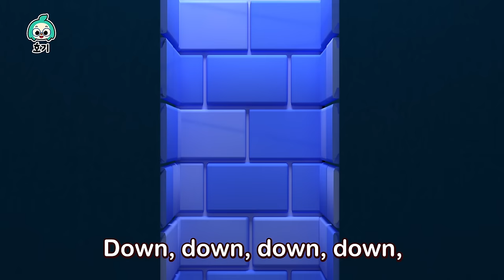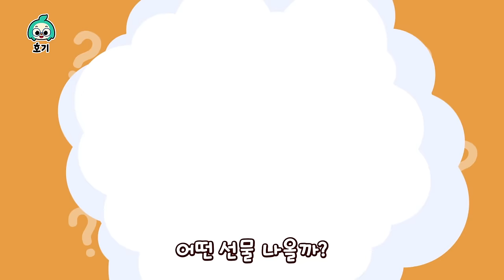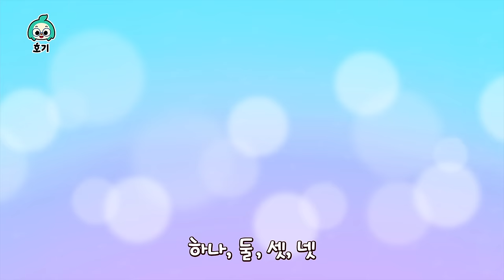[BEST🎄] 인기 핑크퐁 호기 크리스마스 캐롤 모음 | 100분 이어 보기 | 색깔놀이송, 호기와 노래해요 외 | 호기! 핑크퐁 - 놀면서 배워요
00:00:00 알록달록 산타가 굴뚝 위에
00:02:28 알록달록 얼음 미끄럼틀 놀이
00:05:00 산타 핑크퐁의 색깔놀이
00:06:53 얼음 미끄럼틀과 색깔놀이
00:09:23 크리스마스트리 장식해요
00:12:11 크리스마스 선물은?
00:15:21 징글벨 밴드
00:18:15 알록달록 자동차와 색깔놀이
00:21:28 알록달록 모기와 색깔놀이
00:24:23 호기 산타 수염 찾기
00:27:22 호기와 열두 가지 크리스마스 선물
00:31:08 알록달록 서프라이즈 에그
00:33:41 다섯 꼬마 색깔 버스
00:35:28 호두까기 인형
00:40:39 크리스마스 슬라이드와 색깔놀이
00:43:28 크리스마스 눈싸움과 색깔놀이
00:45:30 알록달록 막대 사탕송
00:47:06 슈퍼마켓 색깔 놀이송
00:49:11 상어가족 - Ver.팝 잇 -
00:50:36 핑크퐁 별 찾기
00:53:51 손가락 놀이
00:56:39 크리스마스 선물 색깔놀이
00:58:35 산타 핑크퐁의 기차와 색깔놀이
01:01:50 산타 호기의 색깔놀이
01:03:56 욕심쟁이 스크루지 할아버지
01:08:45 알록달록 아이스크림송
01:10:51 칙칙폭폭 모양송
01:12:50 마법 오븐 색깔 놀이송
01:15:11 슛슛 축구 색깔 놀이송
01:16:57 알록달록 도넛과 색깔놀이
01:20:03 알록달록 마트와 색깔놀이
01:23:08 험티덤티
01:26:00 실외 안전송
01:29:01 실내 안전송
01:32:03 알록달록 팝잇과 색깔놀이
01:35:09 알록달록 사탕과 색깔놀이
01:38:09 알록달록 공룡 레이스와 색깔놀이